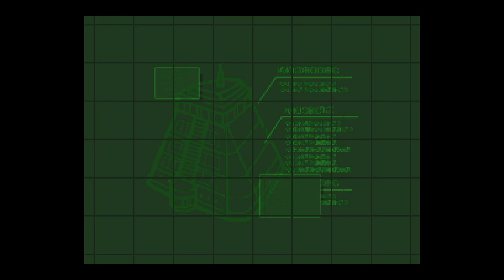ME GRADUO EN LA ESCUELA POKEMON | POKEMON VATONAGE | #1